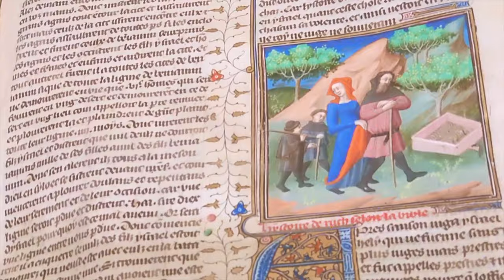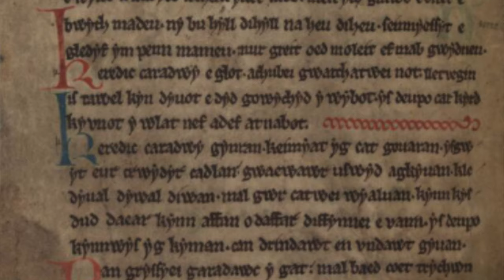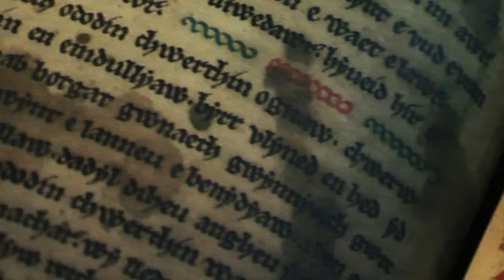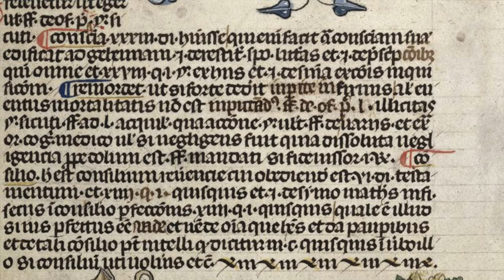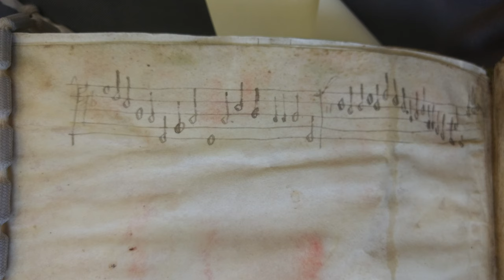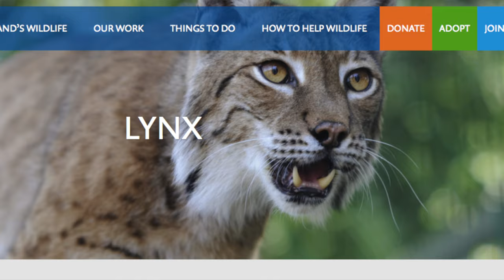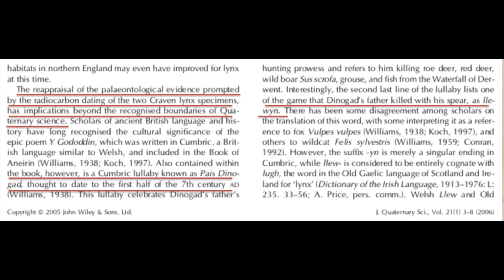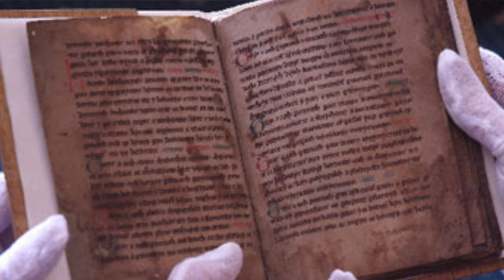Britain’s Oldest Lullaby is Baffling Historians and Scientists Alike! | Time With Tempest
What can we learn about a seemingly simple and straightforward 7th century manuscript? Hear how historians are identifying King Arthur through Y Gododdin, an epic battle poem where no warrior is described as being as great as a mysterious “Arthur”. See Britain’s oldest lullaby, Pais Dinogad, through the eyes of biologists shaken by a new, astounding possibility about the extinction of a captivating creature.

Huge thanks to Will from Will Walking for letting me use his beautiful rendition of Pais Dinogad!

Time with Tempest is available for: consultations, tv, film, theatre, and book promotion, museum, historic site, and exhibit promotion, sponsorship, collaboration, speaking engagements, custom videos, acting, modeling, period set decoration, and more.

RECOMMENDATIONS:

○ Y Gododdin
Just the text, plain and (deceivingly) simple!

○ Celtic Lullabies
A compilation of soothing historic lullabies, including Pais Dinogad!

○ King Arthur and the Knights of the Round Table
The classic tale brought to life in a glorious leather bound volume.

○ Illustrated Tales of King Arthur
A kid friendly version of King Arthur!

For more information about the connection between the lynx and Pais Dinogad, check out this paper

CREDIT: Music – Melody Loops, Vindsvept

Photos & Videos – Credit is always given in the video when the original owner is identified. Sometimes I am unable to identify the source, in which case the credits are unlisted.